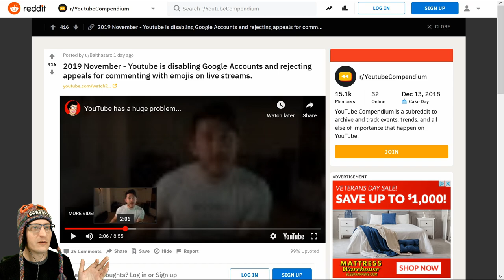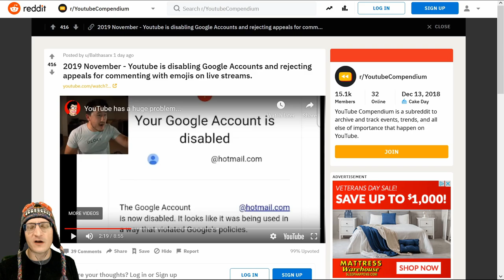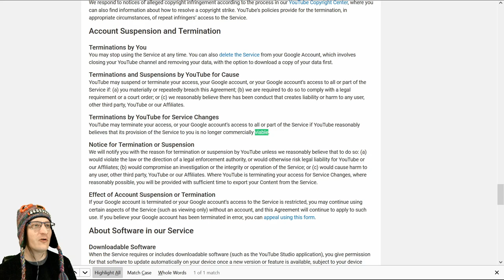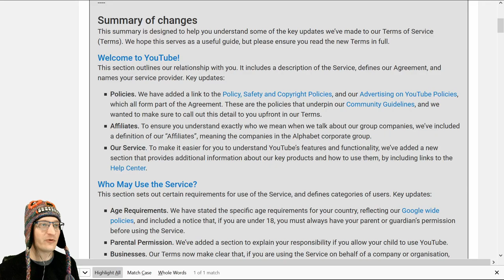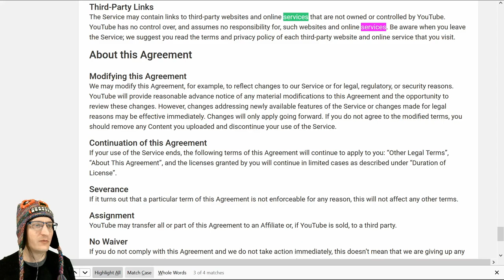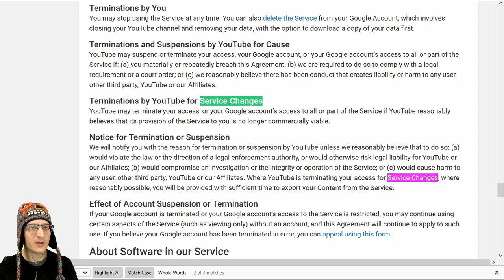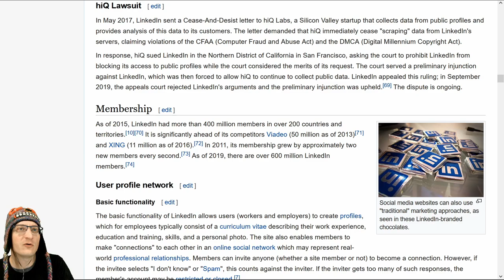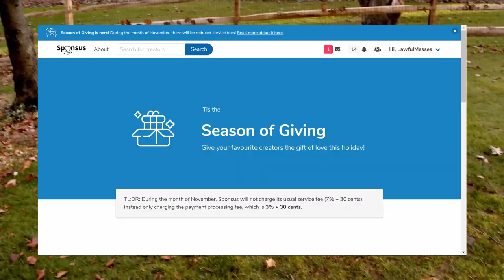YouTube Updates Terms, Can Terminate when you're "Not Commercially Viable", Markiplier Update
* MERCH *
Our Teespring Store is open!

* COMMUNITY! *

November $50+ Supporters: Joe Tyson, Aspernari, John Steel, Gavin Barnard, Eevi, Kyle Mudrak, Michael Pearce, Spirit Bear, Jan Negrey, Daniel Perez, SnorreW, blackleaf, Benjamin Hitov, Stephen

November $5+ Supporters: Arron Washington, Keith Marrocco, Georg Monsen, Dustin Rodriguez, Fatal Foxtrot, Beef, Cindy Campbell, Brian Flowers, Hayden Ainger, Justin Pomeroy, Christen C Cloar, Lydia Collinson, NotMike, JH, Stephen Bank, Arya, Evan Burdge, Michael Morris, Mark Randall, Richard Shotwell, Paul Bible, Emeric Stexen, Nicholas Romano, Sarah Gerweck, Matthew East, Michael Potter, Casey Smyth, Pat Delaney, Michael Howard, Mario Bonales, Michael Kenton, Euchale, Lauren, charlieabelar, Vaylenisme, Renee Starling, Brody Eastwood, Ian McDonald, Jamie Sawyer, Marcus Agehall, Joe Roberts, Sokar117, Jonathan Robillard, Henrik Eriksson, Amanda Gillies, Derresh, Scott, Justin Waddell, Tim Springer, Zzyzx Wolfe, Andrew Sellers, Vienticus, Matthew, Sheila Boettcher, Camilla Sandman, Del, Nathaniel Cherry, Tony Cruickshank, Cash Steel, Christoph Bolliger, Zoe, Gregory Ford, Tron BÃ¥rdgÃ¥rd, TwixOps, Druid, Kari Sunderland, BodhyOhs, Richard Jeffery, Simon Dompeling, Jason Lingle, Bryan Mitchell, CivMaster, Kasierith Atrovska, Oisin Creaner, Andrew Spahr, Dimitrios Georgakopoulos, Stephen Christopher, JAXMerrick, Jerry Knight, TEEKAY, Edward & Hila Goikhman, Daniel Kertesz, Stefan Persson, Frederick Cooper, Wes Morrison, Casey Kikendall, Keith Myers, Eric Johnfelt, HenTropy, Carla Jean Lauter, CombatZAK, Alys McClelland, Catherine Tetzlaff, Jaimeson LaLone, Dan Chevrie, Alexander Sihn, Kate Rijacki Ledum, Naomi Pool, SJ Zero, Andrew Reid, David McGuire Jr., Darkwolf, EnvyingWrath, Brandon, KnifeEdge, sehro, Brian Rossman, Steven Hess, FunnyHats, allquixotic, Ana Razo, Rob Frawley 2nd, Lord bork, Chris Lindsay, Albert Demello, Caleb Veenstra, Seranata, Rico Robbins, Kean Maizels, Durga Devi, Anthony Webb, Mark Curtis, JOSEPH ALEXANDER BROWN, RedR0ze, Bernard Saturday, Scott Inwood, Euan C, Evan Foster, Philip Robb, Nathaniel Reindl, Josey Howarth, Kai Raphahn, Andrew "FastLizard4" Adams, Jesse Stam, Gumblejak, Schawn Schoch, HÃ¥kan Andersson, Si Wellings, Daniel A Carey, Robert Balayan, Mitchell Thatcher, Powers Bilodeau, Dave Vike, majikthise, foonix, TheEuphoGuy, rfc805, Daniel Ducharme, Ph.D., Roger Chen, DreamerDon, Gail Myers, Burner, Michael Scheliga, WhiskersIsCat, Jonathan Gaffers, Anonymous Lizard, Biking With Panda, Georgio Mosqueda, Marco Cavatto, Martin Rafferty, Schuyler Rowe, Brian, Pamalam, Matthew Bertrand, Mathew Billman, Jack Draak, Michal Kawiak, Cristian Smith, piparalegal2019, Vincent Baier, Charles Surett, Kevin Welsh, anthony corrado, Y'all Ain't Right, Frank, EZ3ddie, witch'sFISTS, Adam Greene, Martin Wennerstrom, Pierre Hugo, DyneOnline, Jenny Yim, Nick Rowland, Leo Uino, Cas Swat, Holly, Andrew McIlhone, Blake Jones, Timothy James Dodd, Chris Large, woopsi, Lane Mortensen, Jeffrey Teekell, Nick Mancini, Scott F. Comstock